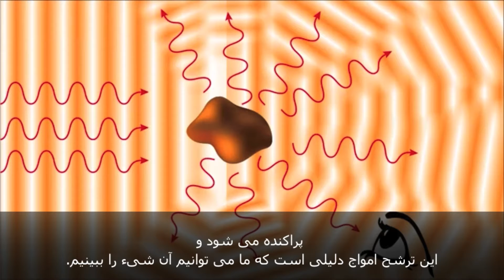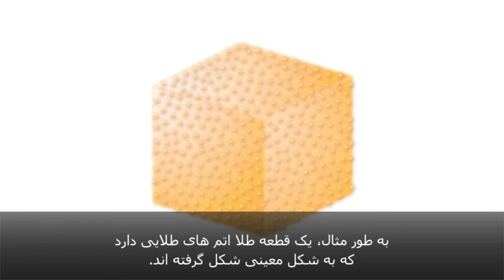Dr. Engheta on Meta-materials فرامواد «متامتریال» و اهمیت آن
توضیحات دکتر نادر انقطاع، استاد دانشگا پنسیلوانیا در مورد فرامواد «متامتریال» و اهمیت آن